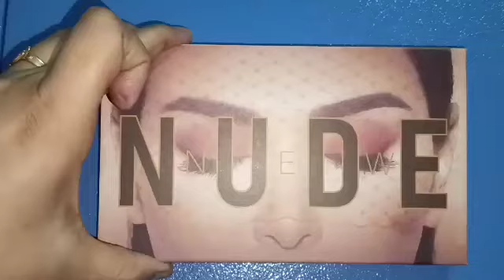Easy Party Eye Makeup Tutorial !!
JINA MAHAPATRA